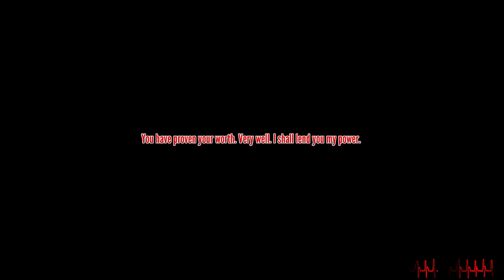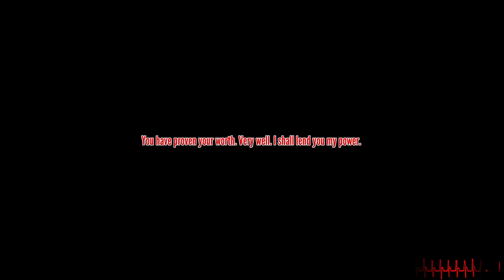Flame demon ability + the time stop ability | Yandere Simulator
Frequently used music materials, but they may not be used.